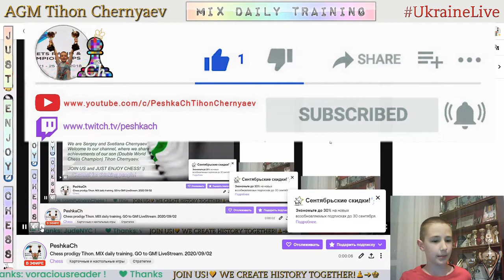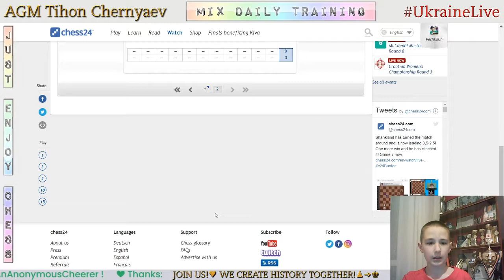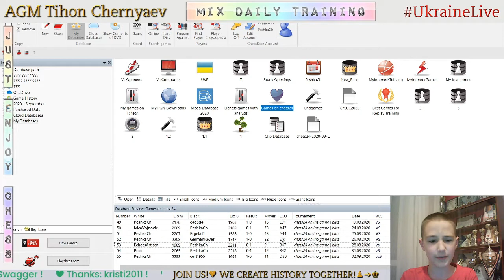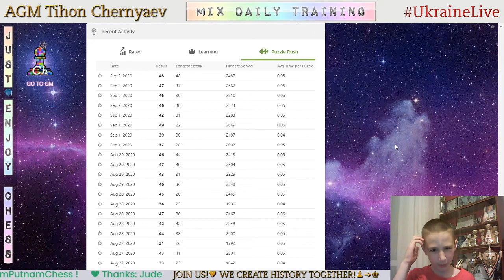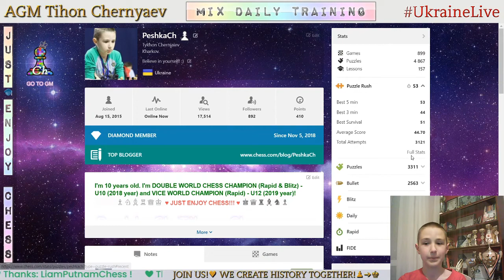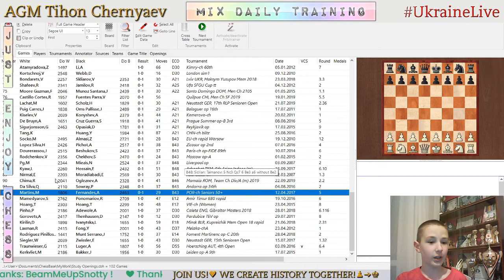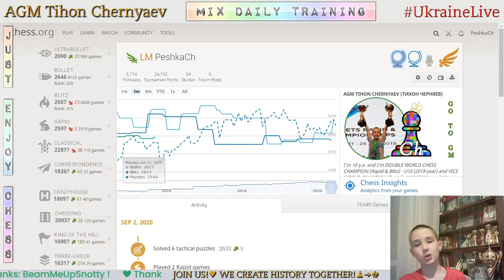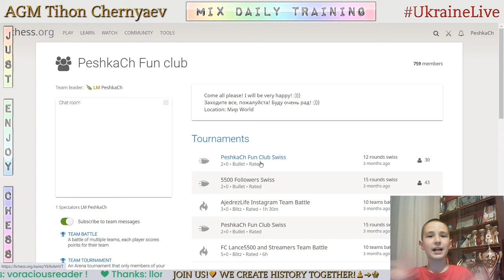Chess prodigy Tykhon. MIX daily training. GO to GM! LiveStream. 02/09/2020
The highlights of the stream:
  0:21 - Puzzles
  2:35 - Game with a live opponent "curt1955"
  4:56 - Analysis of the game
23:32 - The highest result in Puzzle Rush in this stream in 5 minutes - 48